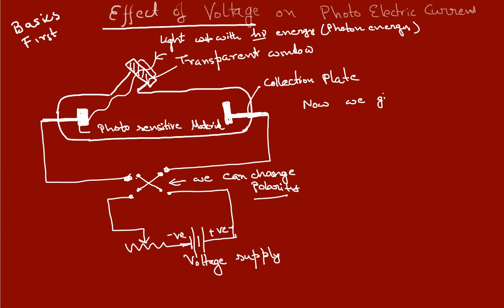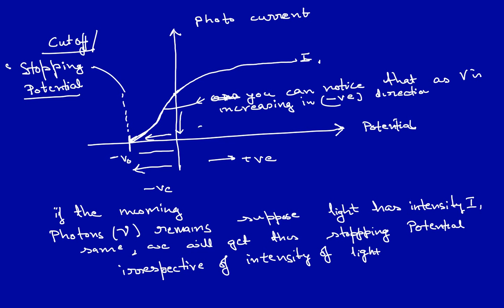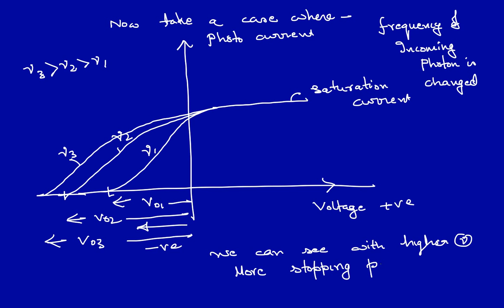WHAT IS THE EFFECT OF VOLTAGE-FREQUENCY- INTENSITY ON PHOTOELECTRIC CURRENT